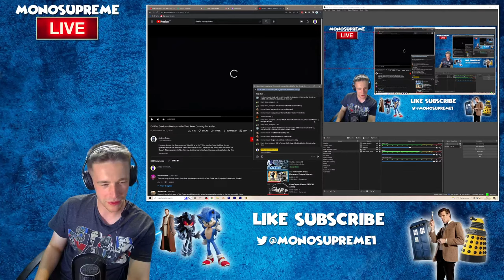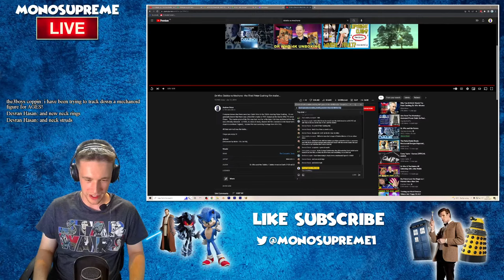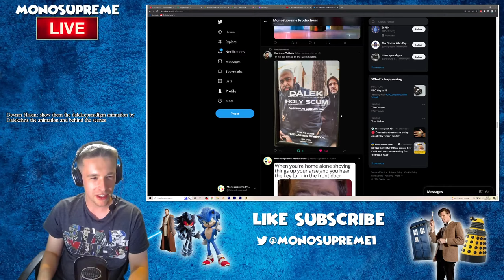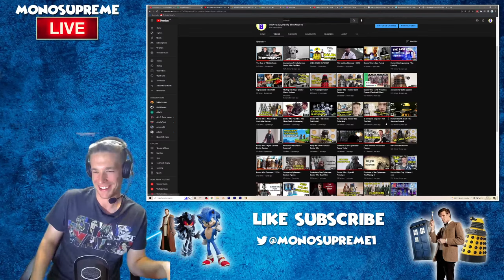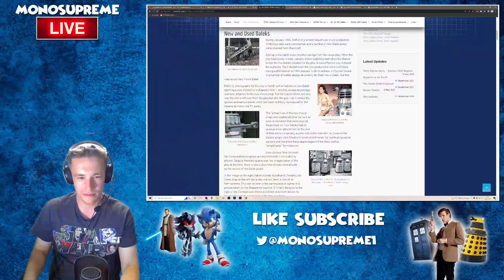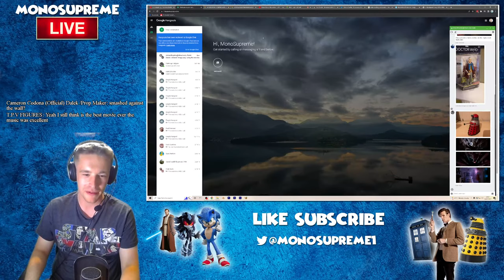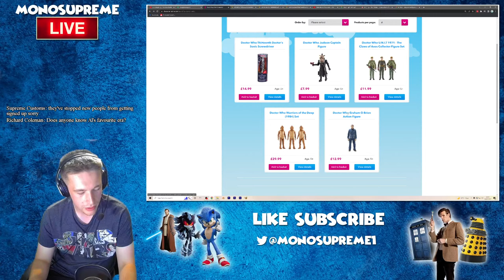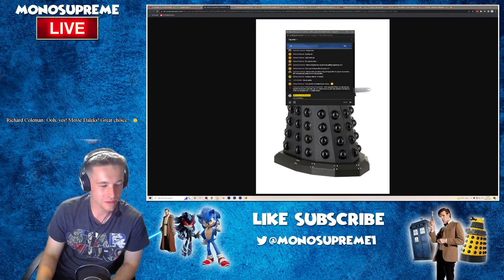Dalek Movie Discussion - LIVE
DALEK MOVIE MONTH

WHO TAGS